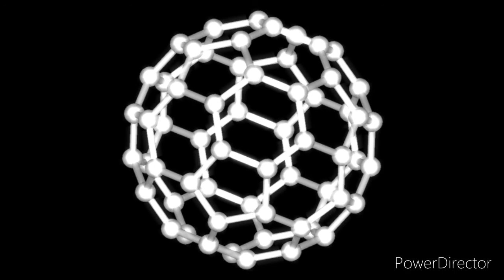フラーレン/ウメ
フラーレン (英: fullerene [ˈfʊləˌriːn]、独: Fulleren [fʊləˈreːn]) は、閉殻空洞状の多数の炭素原子のみで構成される、クラスターの総称である。共有結合結晶であるダイヤモンドおよびグラファイトと異なり、数十個の原子からなる構造を単位とする炭素の同素体である。呼び名はバックミンスター・フラーの建築物であるジオデシック・ドームに似ていることからフラーレンと名づけられたとされる。最初に発見されたフラーレンは、炭素原子60個で構成されるサッカーボール状の構造を持ったC60フラーレンである。

(引用元:Wikipedia)